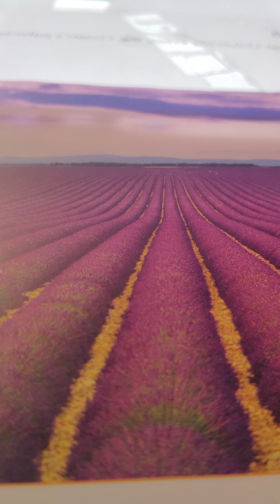Joshua 15:5-9 akjv